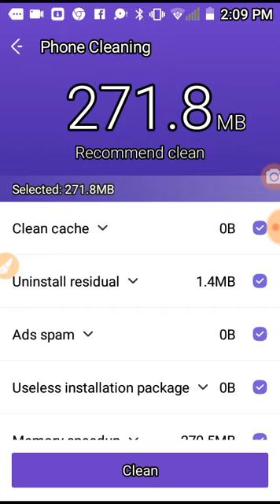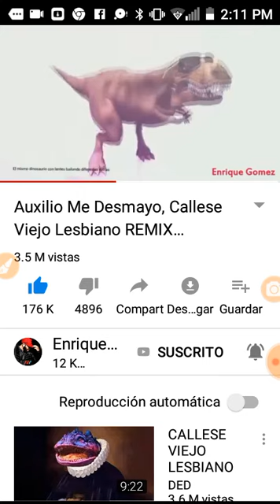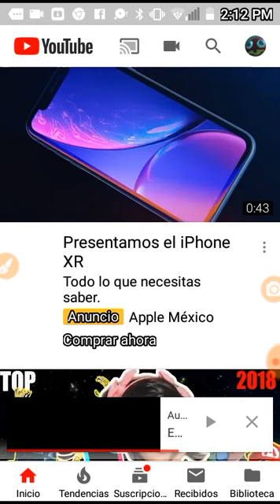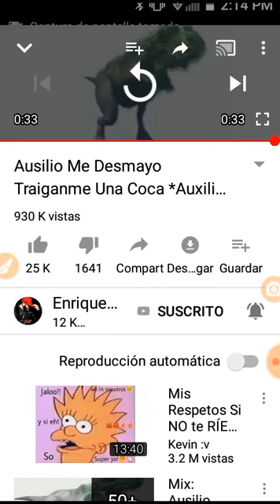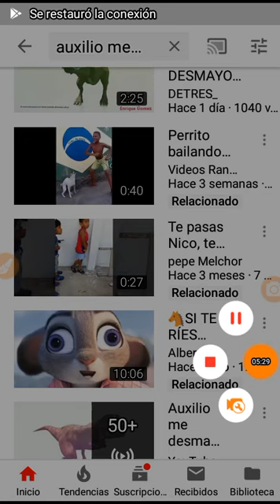Si te ries pierdes nivel:auxilio me desmayo de dinosaurios :V